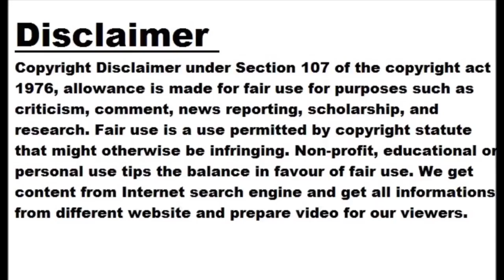BMW Presents Electric AI Exhibition Featuring The i5 At Art Basel 2023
BMW unveiled an exhibit called "The Electric AI Canvas" at Art Basel this week. An extension of the "The Ultimate AI Masterpiece," it marks the first time the virtual work is transformed into a physical art experience. Featuring the BMW i5 as a dynamic canvas for generative art, the exhibition includes works by contemporary artists and takes place through June 18, 2023.   In collaboration with Nathan Shipley from Goodby, Silverstein Partners, and Gary Yeh from ArtDrunk, BMW developed custom AI-generated animations using models trained on a curated dataset of contemporary artists' works. These AI models were built upon a foundational...